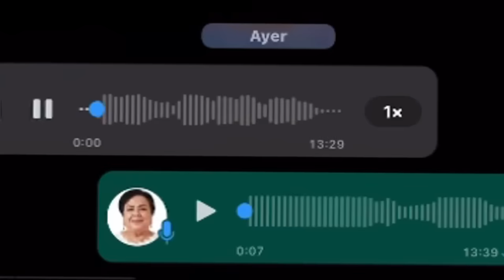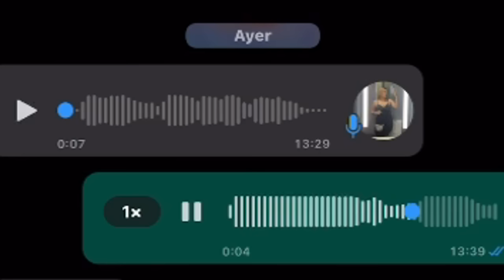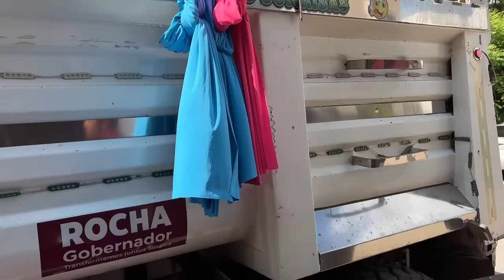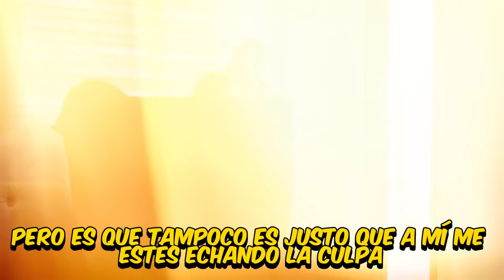VENDO SU PROGRAMA 100 SINALOENSES A 1 PESO EN FACEBOOK